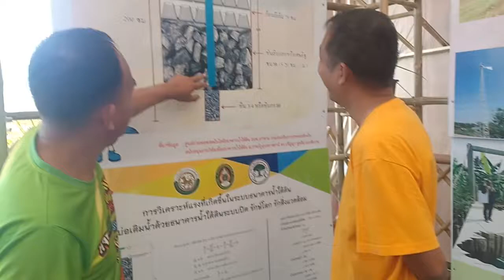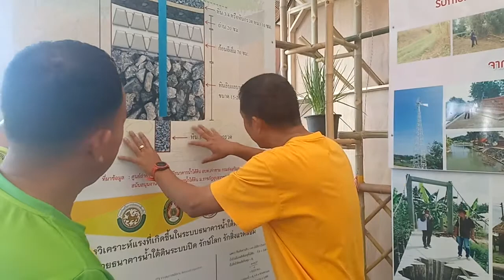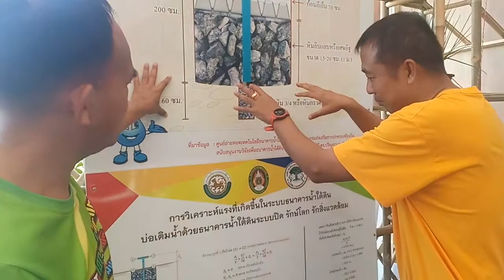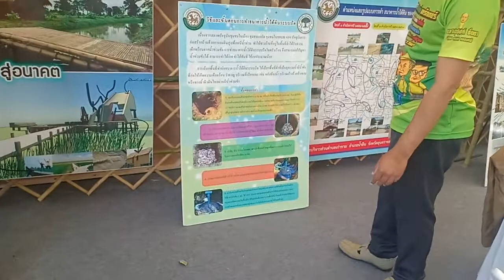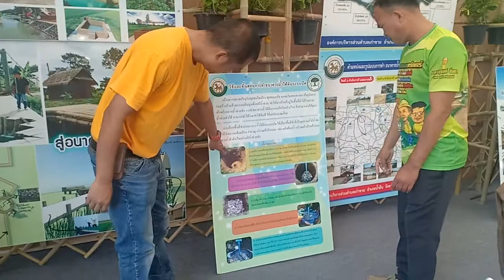นิทรรศการตามรอยธนาคารน้ำใต้ดิน วันพ่อแห่งชาติ (7 ธ.ค.62)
อบต. เก่าขาม นำนิทรรศการธนาคารน้ำใต้ดิน จัดที่ท้องสนามหลวงเนื่องในวันพ่อแห่งชาติ ชุมชนต้นแบบแห่งความดีในวิถีแบบพ่อ วันที่ 5-14 ธ.ค. 2562